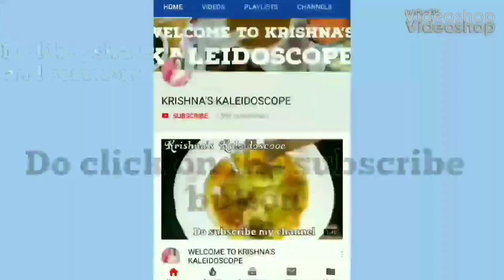Narkel Sondesh -নারকেল সন্দেশ- Narkel Barfi - Coconut Barfi - Coconut Sandesh